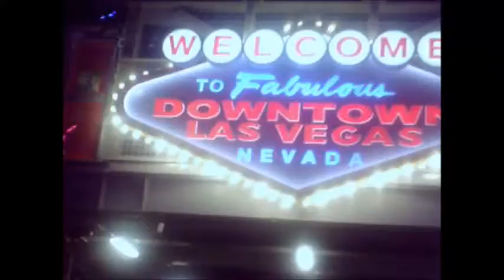J-Kool Why TF ya'll keep hating 2016